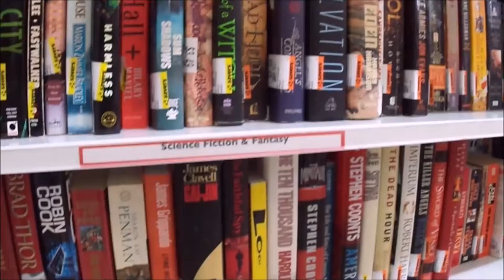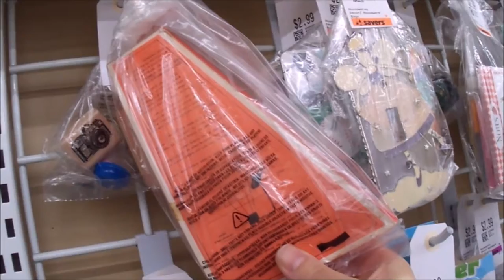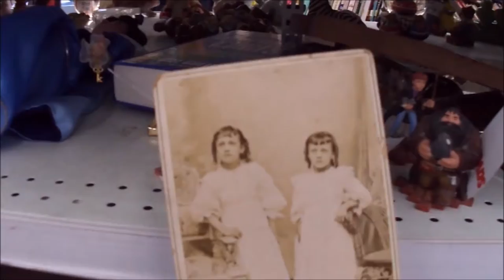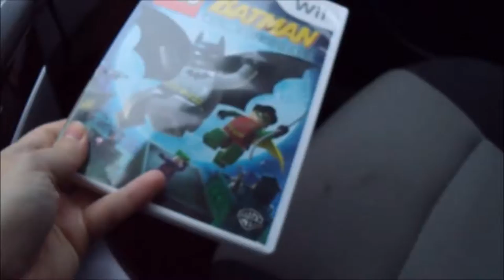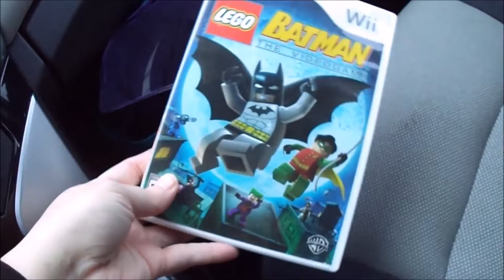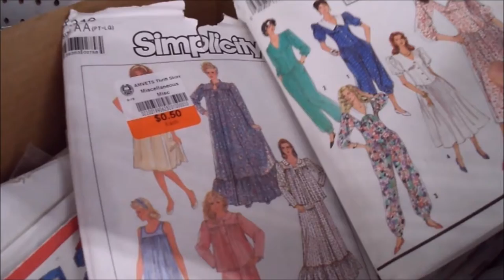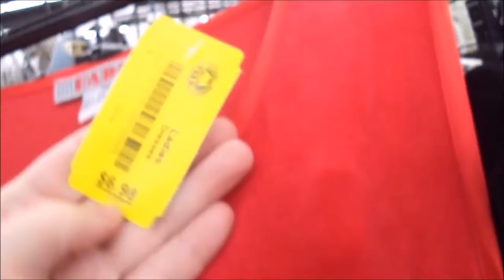Thrift Adventures: How I Shop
A day of thrifting and how I do what I do to find neat things.